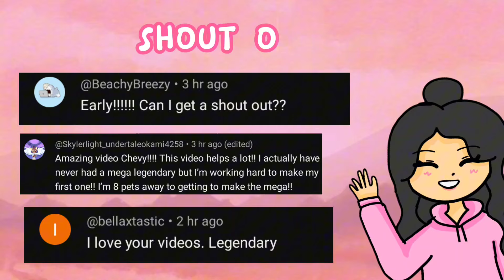New Adopt Me Beach Area!!😱🌊 New Beach Pets and Stuff!🤽💦 This is Super Marvellous!! 🏝️✨